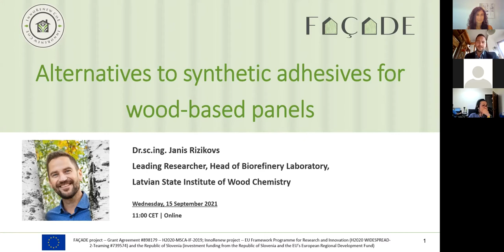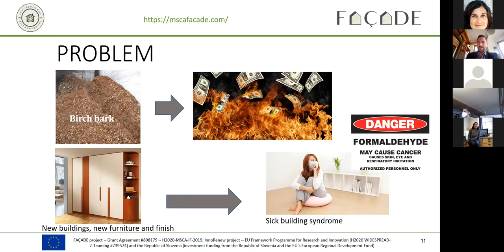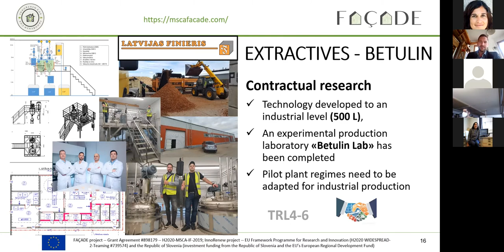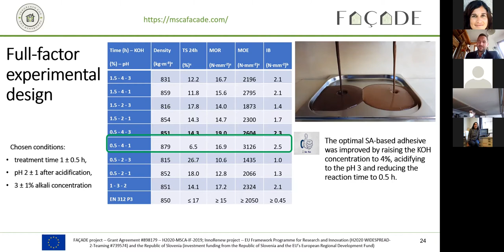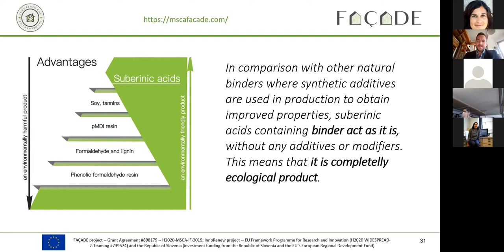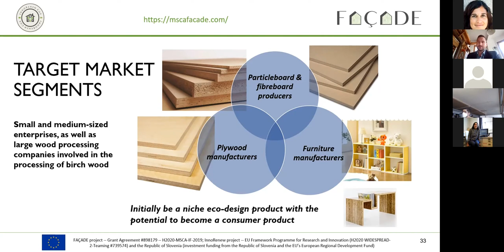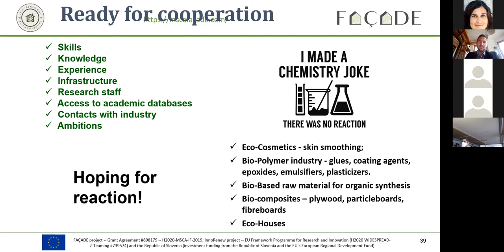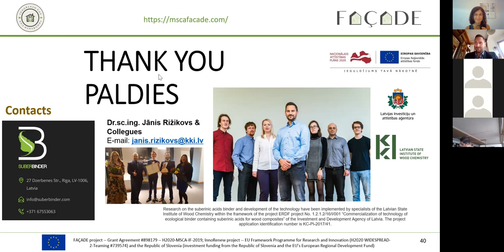FAÇADE webinar series episode 10 | Dr Janis Rizikovs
🌳 Alternatives to synthetic adhesives for wood-based panels 🌳

Industrial wood-based panels are bonded with formaldehyde-containing or other synthetic resins, ensuring the products’ fast curing and perfect mechanical properties. However, most of these products emit free formaldehyde, which is classified as carcinogenic. The problem can be solved by developing panels with reduced formaldehyde emissions, introducing formaldehyde-free synthetic adhesives, or substituting synthetic resins with bio-resins like tannins, lignin, proteins, and starch. There is another alternative — suberinic acids binder, which is a natural, biological, and innovative material obtained from birch outer bark. It has many unique properties, due to which the suberinic acids binder can replace formaldehyde resins, soy flour-based, and pMDI binders in the manufacture of furniture, particleboard, and plywood.

Dr.sc.ing. Janis Rizikovs, wood chemistry and materials scientist, is currently head of the Biorefinery Laboratory research group and leading researcher at the Latvian State Institute of Wood Chemistry. His research activities include:
• Obtaining biologically active substances (betulin) and polymer raw materials (suberinic acids) from birch outer bark, which are promising raw materials for the synthesis of high added value derivatives for cosmetics, emulsion production, and the polymer/adhesives industry;
• Ecological binders, additives, coatings, and wood-based panels;
• Understanding the fundamentals that affect the hydrophobicity of wood after the thermal treatment process;
• Mild hydrolysis pre-treatment of wood for improving the cellulosic part accessible to pyrolysis for obtaining anhydrosugars; and
• Obtaining mesoporous and microporous activated carbon from hydrolysis lignin and hydrothermally treated wood.

The FAÇADE webinar series episode 10 was presented on Wednesday, 15 September 2021 11:00 CET

Organized by InnoRenew CoE and the FAÇADE project.

Funding: FAÇADE project — Grant Agreement #898179 — H2020-MSCA-IF-2019; InnoRenew project — EU Framework Programme for Research and Innovation (H2020 WIDESPREAD-2-Teaming #739574) and the Republic of Slovenia (investment funding from the Republic of Slovenia and the EU’s European Regional Development Fund)

for update to date news, research, and content about sustainable building, renewable materials, and human health in the built environment.

InnoRenew CoE is funded by the European Commission under Horizon 2020, the EU Framework Programme for Research and Innovation (H2020 WIDESPREAD-2-Teaming #739574), and by investment funding from the Republic of Slovenia and the European Regional Development Fund.